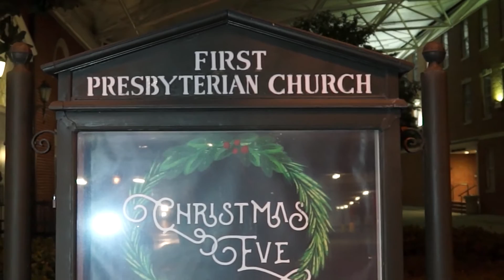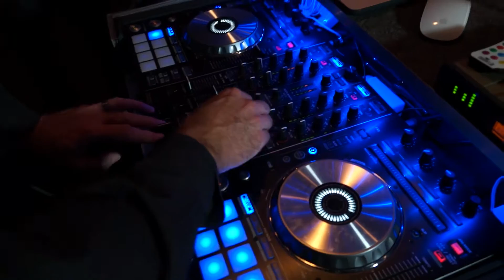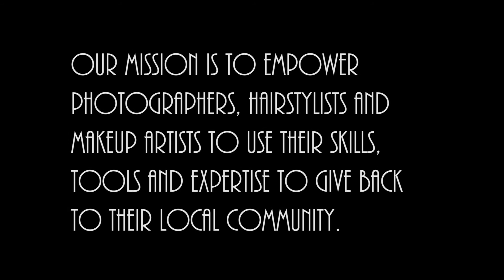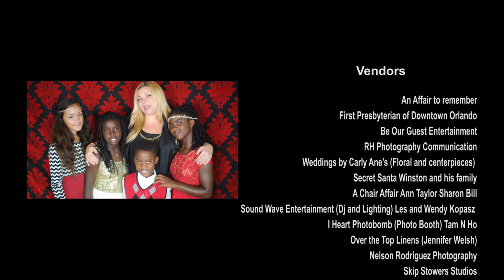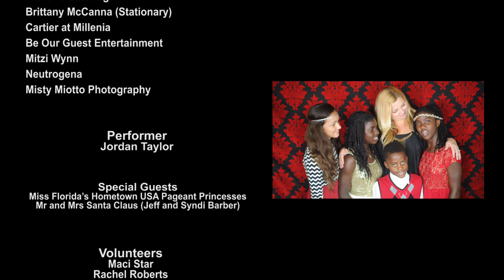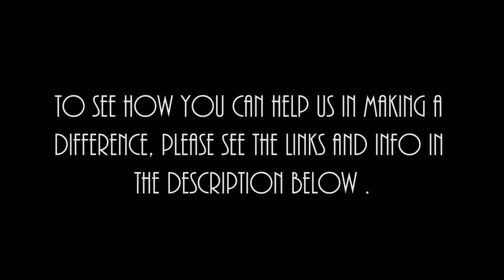Christmas Volunteer Event: Help Portrait 2015 Winter Wonderland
Charity Volunteer Event. Help Portrait 2015 Winter Wonderland

Manifested Visions was onsite at First Presbyterian Baptist Church of Orlando this month to film the 3rd annual Winter Wonderland event for Help Portrait 2015!

This year we helped homeless, single moms, and battered women to experience a great Christmas full of food, fun, and presents. They were also treated to full beauty make-overs and photo-shoots to remember the day.

Help Portrait is an international movement. Help-Portrait was founded by celebrity photographer Jeremy Cowart and Kyle Chowning in 2008. Our mission is to empower photographers, hairstylists and makeup artists to use their skills, tools and expertise to give back to their local community.

Each December, photographers, hairstylists and makeup artists all around the world will find people in need, take their picture, print their picture and then deliver it—free of charge.

Manifested Visions
Visual Production Company
ManifestedVisions.com